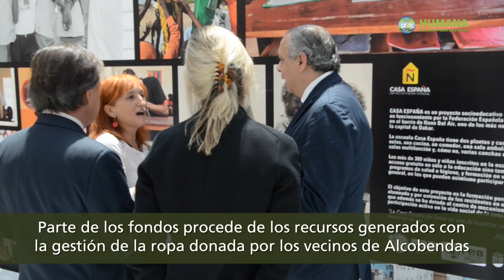Juntos por "Casa España" en Senegal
Humana, la Fundación Alcobendas y la Fundación FEB 2014 (Federación Española de Baloncesto) han firmado un convenio que permitirá destinar 25.000 euros al Centro de Formación Integral Casa España, en Hann Bel Air, Senegal, que acoge a 330 niños y niñas de familias desfavorecidas.